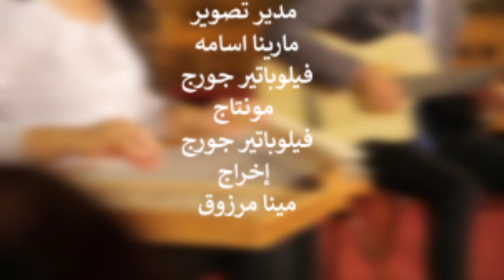ترنيمة لينا رسالة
في حياتنا لينا رساله نورك فينا يشهد ليك
في ايماننا مافي حاله محاله ناقشنا علي كف ايديك
انا لي دور في كرمك تعمل في وبي نهار
لي رساله امجد شخصك حبك في يفيض انهار
لو اراضيك متشققه حبه سيل يروي القلوب
لو شكاويك متعلقه بنوره يرسم دروب
الفلك اللي بناه نوح بني قصاده العالم طوفان
ياتعبان يامجروح تعالي دوق معني الامان
camera man : Philopateer George
Marina Osama
Editing and color correction :  Philopateer George
Directed by : Mina Marzouk